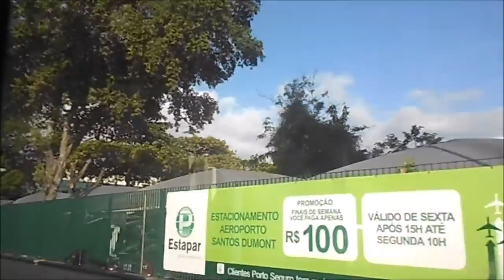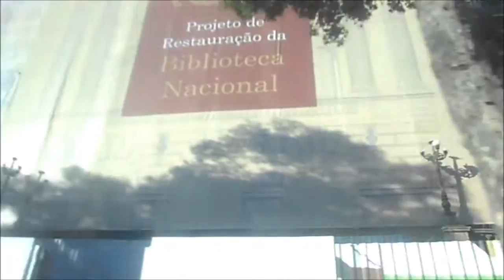Manifestação/ VLT Em Perigo/ Brasil Em Crise.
Fala galera! Eu sou o Matheus e estarei aqui com vocês no Youtube, com informação, novidade e alegria.
Hoje com um vídeo mas estilo introdução, sobre o tema em debate deixo claro os pontos positivos e negativos de ambos os lados e a minha opinião sobre tudo.

POR FAVOR!!
INTERAGE COMIGO, SE GOSTOU CURTE SE NÃO, CURTE TAMBÉM kkk, COMENTA SE QUISER COMPARTILHA E "VAMO QUE VAMO".

😉 Agora é com você! COMENTE aí embaixo e diz o que tá achando: ⬇️